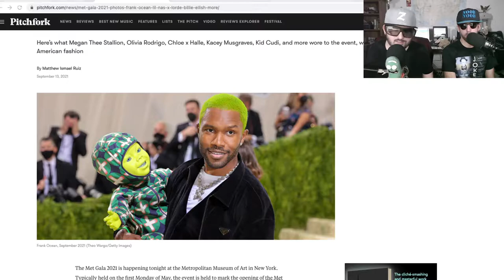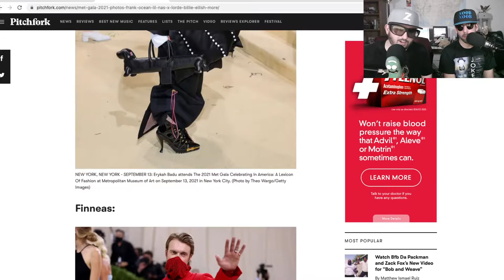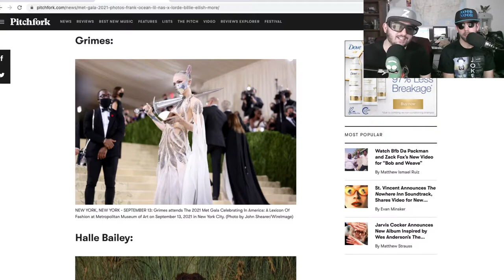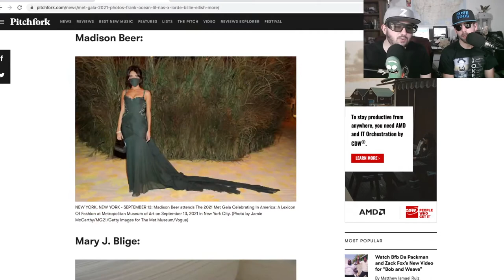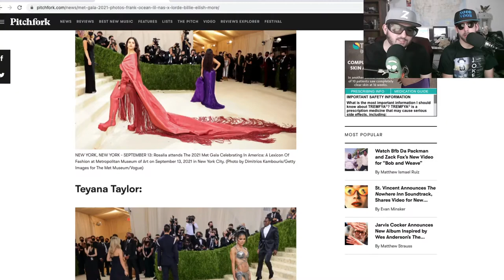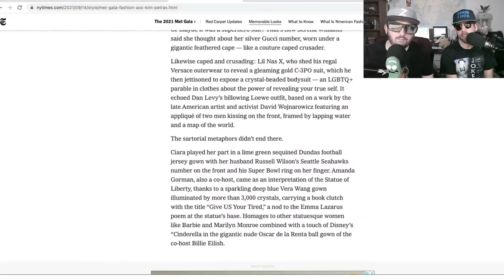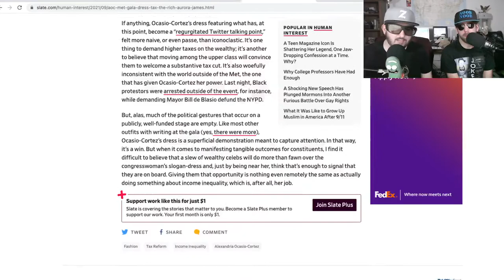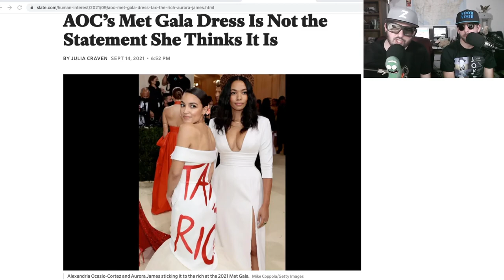Met Gala 2021 Reaction and Commentary From Idiots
Noob Noob and Z review the fashionista fashion from the Met Gala, whatever that is.  Kim Kardashian, Lil Nas X, Addison Rae, Hailee Steinfeld, Grimes, Spyro, AOC, all these celebs and more.  Who won?  Who knows, except Noob Noob knows fashion.